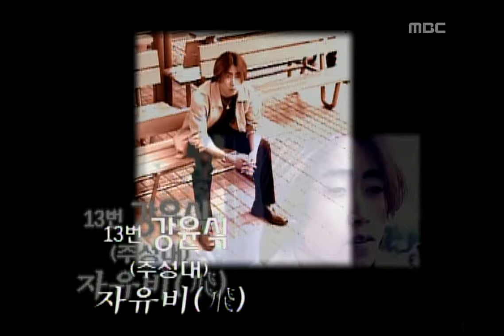Kang Yoon-sik(Juseong Univ) - Free Flight, 강윤식(주성대) - 자유비(飛)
Kang Yoon-sik(Juseong Univ) - Free Flight, 강윤식(주성대) - 자유비(飛), MBC College Musicians Festival(MBC 대학가요제), 25회, EP25, 2001/10/20, MBC TV, Republic of Korea